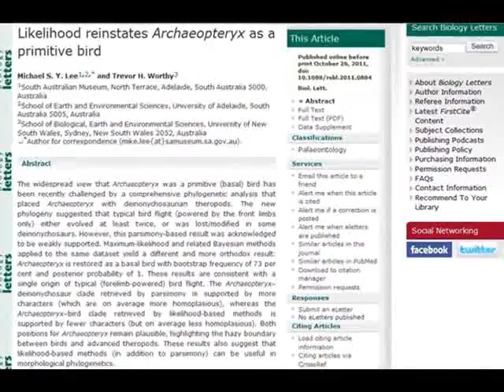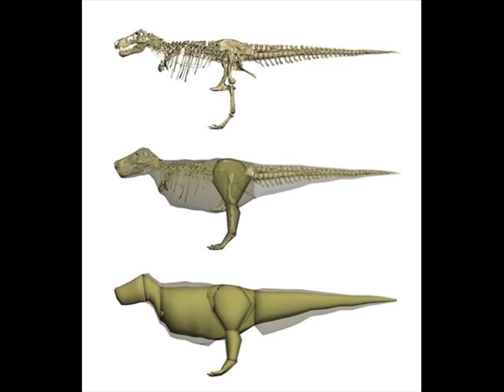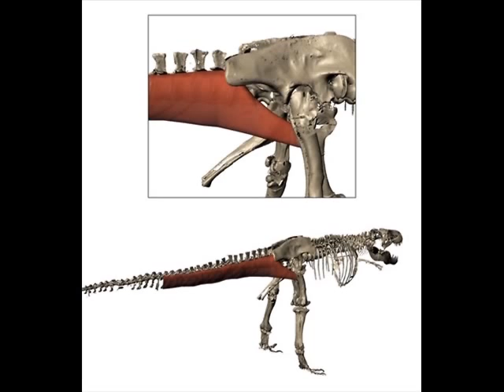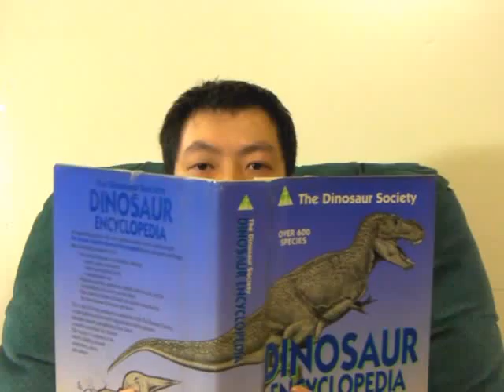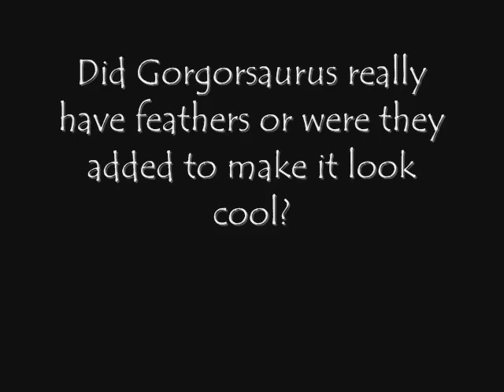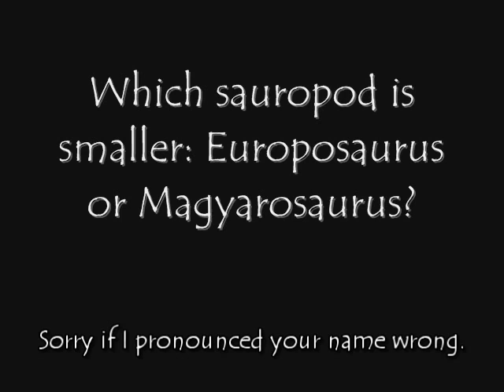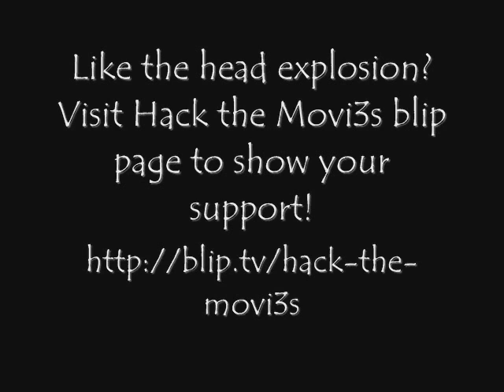Dinosaur News Center Episode 15: Montana Dueling Dinos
Dinosaur feathers discovered in amber, more Archeopteryx talk, new dinosaur movie from Korea, and one of the most amazing fossil discoveries ever. It's the fossil of 2 very complete animals that fought to the death. A brand new never before seen chasmosaurine and a nanotyrannus left us clues of their bitter struggle in this amazingly well preserved discovery.

This is a link to the Black Hills Institute videos show casing this incredible find. What I showed you is nothing compared to what you'll